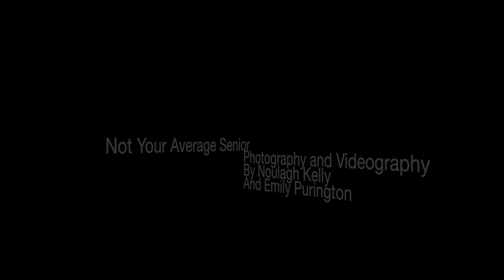PHOTO 402 Multimedia